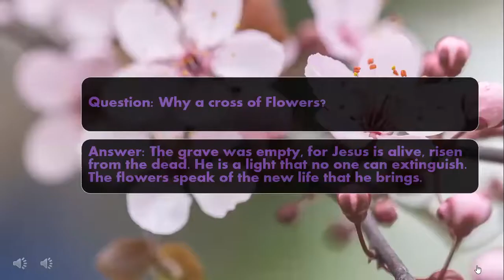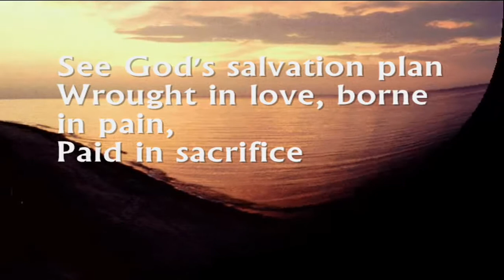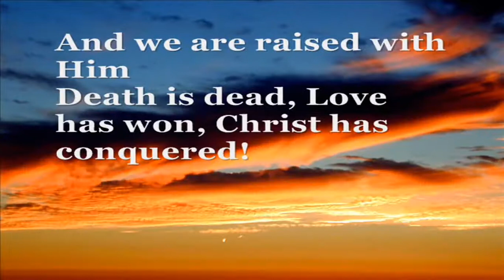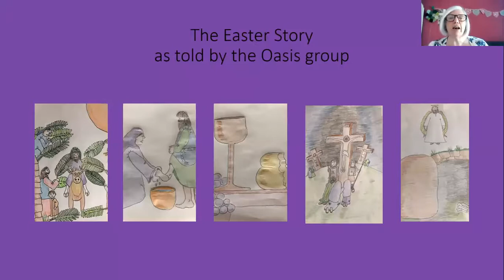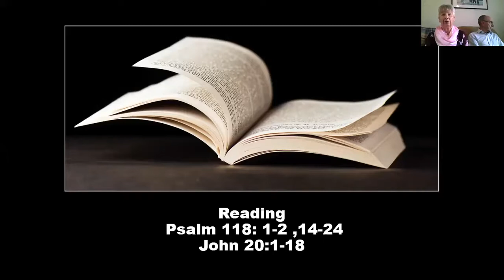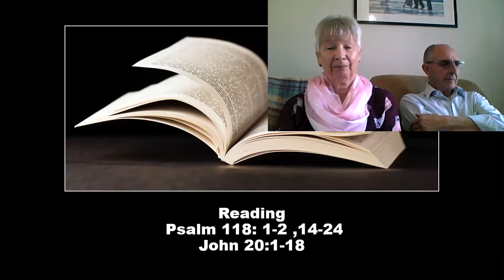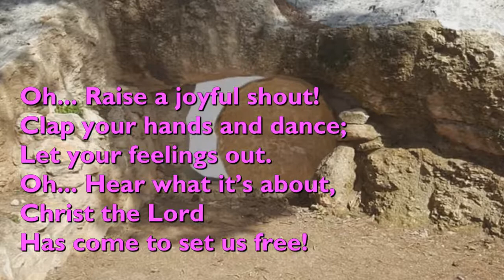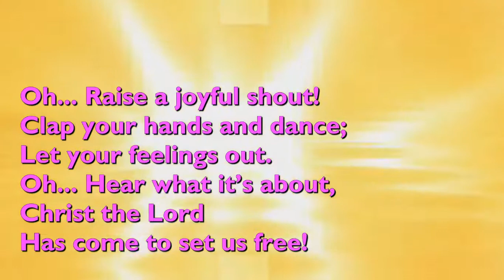Easter morning zoom service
Our Easter morning service was led by Judy Harris.